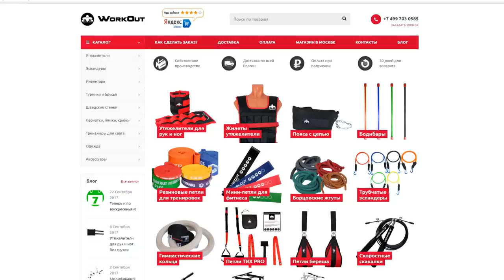Как Получить Энергию на Весь День?!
Зачем нужна утренняя зарядка? Чем она помогает? Каковы ее ценности?